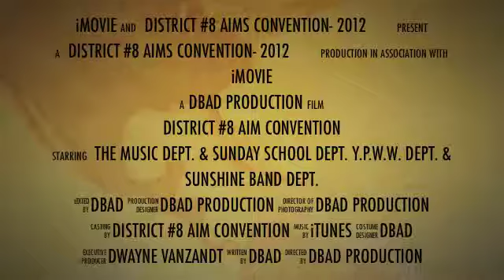DISTRICT # 8 AIM CONVENTION TRAILER- 2012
DISTRICT #8 AIM CONVENTION APRIL 10 THUR APRIL 13, 2012 @ OAKWOOD COGIC - 4712 N. ALBY ST. GODFREY, IL